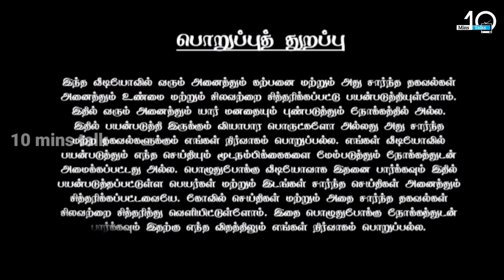சற்றுமுன் சமூக வலைத்தளத்தில் வைரலான வீடியோ காட்சி !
sivalingam,
sivalingam tamil movie,
sivalingam songs,
sivalingam tamil movie full,
sivalingam kanavil vanthal enna palan,
sivalingam drawing,
sivalingam muggulu,
sivalingam whatsapp status tamil,
sivalingam tamil songs,
sivalingam tamil movie climax,
sivalingam kolam,
sivalingam tamil movie full hindi,
sivalingam abhishekam,
shiva linga abhishekam at home,
shiva lingam at home,
shiva lingam abhishekam in home,
shiva lingam abhishekam songs,
shiva lingam alankaram,
shiva lingam alangaram,
shiva lingashtakam,
shiva lingam abhishekam in telugu,
shiva lingam abhishek,
amarnath sivalingam,
albert sivalingam,
shiva linga telugu,
annam tho sivalingam,
arunachalam sivalingam,
aravakurichi sivalingam,
anusha sivalingam,
arasampalayam sivalingam,
annamalai sivalingam,
sivalingam alangaram,
sivalingam batting,
sivalingam bgm,
sivalingam bathukamma,
shiva lingam benefits,
bahubali sivalingam scene,
shiva lingam bhajan,
shiva lingam bomma,
shiva lingam bommalu,
shiva lingam baby photoshoot,
bahubali sivalingam scene malayalam,
brahma sutram sivalingam,
baba sivalingam,
brahma sutra sivalingam in telangana,
bahubali sivalingam songs,
brass sivalingam,
big sivalingam temple,
sivalingam cricket video,
sivalingam cricket,
sivalingam comedy,
sivalingam coimbatore,
sivalingam cricket match,
sivalingam cinema,
shiva lingam charitra,
shiva lingam crystal,
shiva lingam cinema,
shiva lingam clay modelling,
chengal sivalingam,
ch sambasiva rao sivalingam,
ulloor cricket match sivalingam,
sivalingam tamil movie comedy scenes,
brahma sutra shiva linga chaganti,
salem sivalingam cricket,
sivalingam ela cheyali,
sivalingam vadivelu comedy,
sivalingam tamil movie vadivelu comedy,
sivalingam decoration,
sivalingam designs,
sivalingam diy,
sivalingam details in tamil,
shiva lingam deepalu,
shivling drawing easy,
shiva lingam diagram,
shiva lingam destroyed,
sivalingam deepam,
shiva lingam draw,
dr sivalingam,
drawing sivalingam,
dharshini sivalingam,
diy shiva lingam,
swapna re sivalingam dekhiba,
sivalingam flower decoration,
shivalinga tamil movie hindi dubbed,
sivalingam rangoli designs,
sivalingam ela pettali,
sivalingam ela erpadindi,
sivalingam eppadi uruvanathu,
sivalingam enral enna,
shiva lingam easy drawing,
shiva lingam ela tayaru cheyali,
shiva lingam eppadi,
shiva lingam explained in tamil,
shiva lingam explained,
shiva lingam ela tayaru chestaru,
enthanu sivalingam,
sivalingam seivathu eppadi,
shivalinga tamil movie with english subtitles,
sivalingam full tamil movie,
sivalingam flowers,
sivalingam flower tree,
sivalingam full movie,
shiva linga found,
shiva lingam full movie,
shiva lingam full movie tamil,
shiva linga telugu full movie,
shiva lingam from mouth,
shiva lingam facts,
sivalingam tamil movie full hd,
sivalingam flower,
tharjini sivalingam family,
muthu sivalingam funeral,
shivalinga telugu full movie,
sivalingam green screen,
sivalingam god songs,
sivalingam gopi,
shiva lingam gurinchi,
shiva lingam gurinchi cheppandi,
shiva lingam green screen,
gold sivalingam,
shiva lingam game,
shiva lingam growing,
shiva linga gudi,
shivling green screen,
sivalingam madan gowri,
sivalingam history in tamil,
sivalingam history in telugu,
sivalingam history in malayalam,
shivalinga heroine,
shivalinga hd kannada movie,
shivalinga horror south movie hindi dubbed,
shivalinga heroine name tamil,
shivalinga hd movie telugu,
shivalinga hd movie tamil,
shivalinga hindi dubbed movie,
how to make shiva lingam,
how to draw sivalingam,
highest sivalingam in kerala,
history of sivalingam,
homemade shivling,
how to make shiva lingam in clay,
tara highway sivalingam,
sivalingam photos hd wallpaper,
sivalingam images hd,
shiva lingam intlo pettukovacha,
shiva lingam in dream in telugu,
shiva lingam in dream,
shiva lingam in dream meaning in tamil,
shiva lingam in pooja room,
shiva lingam images,